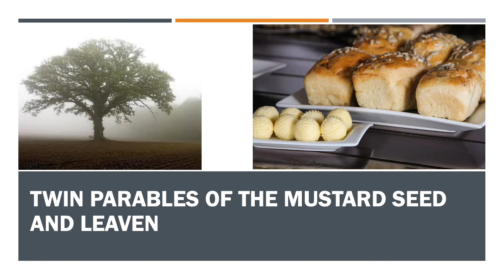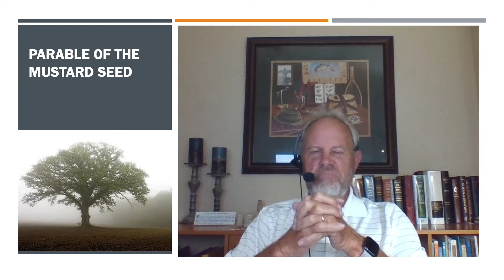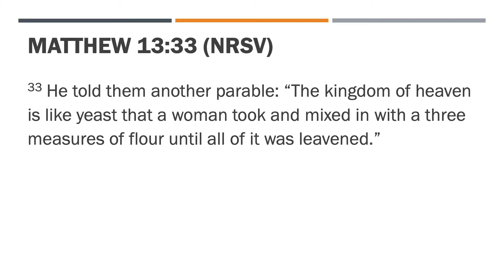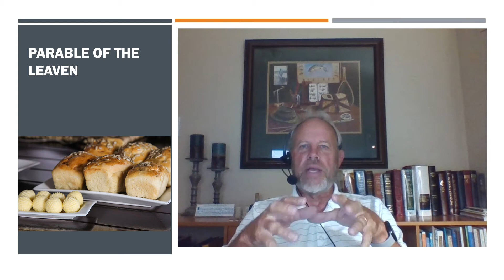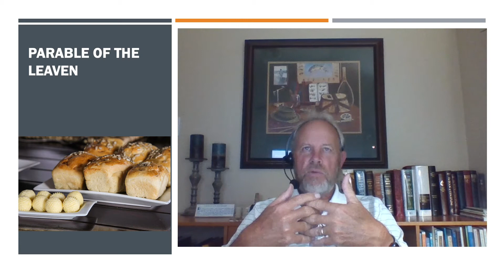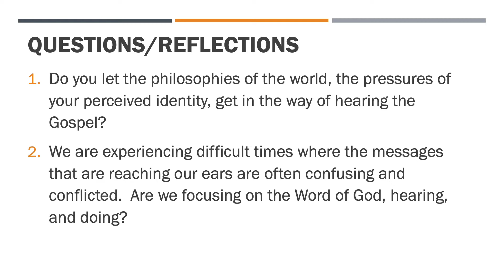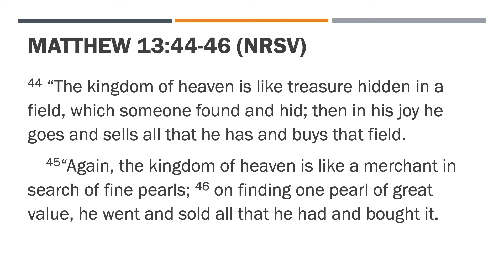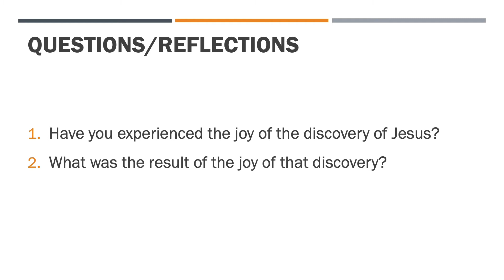In the Word at Bear Creek UMC #12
Bear Creek UMC is located in Houston, TX.